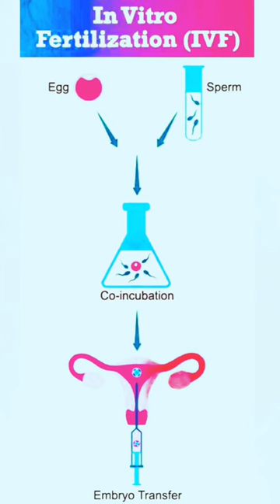ROBERT EDWARDS | Nobel Prize Winner for Physiology or Medicine in 2010 | In-Vitro Fertilization(IVF)